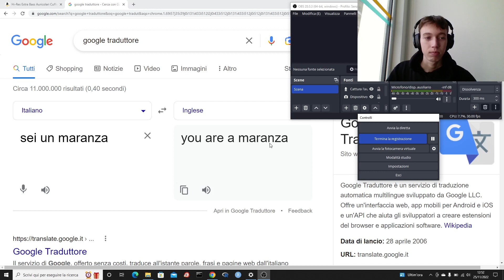sei un maranza 1 - Duolingo